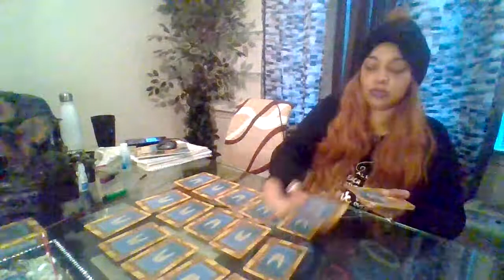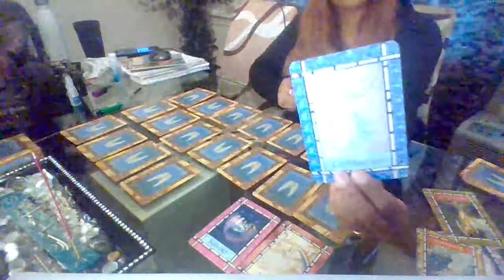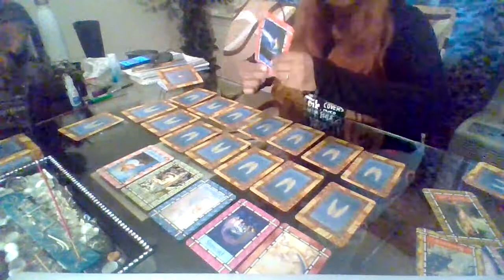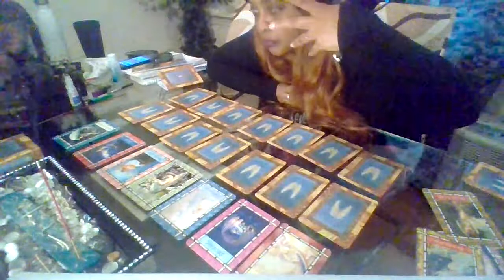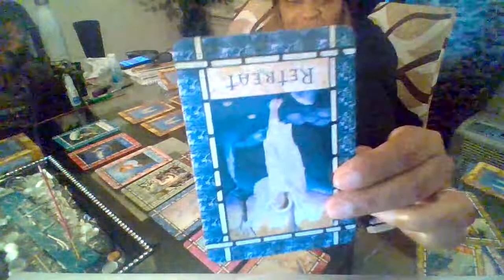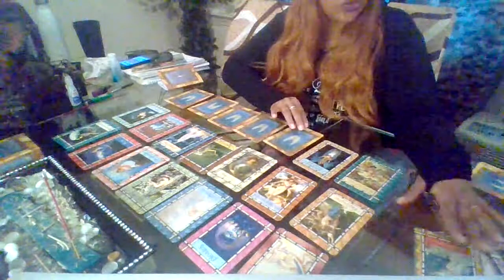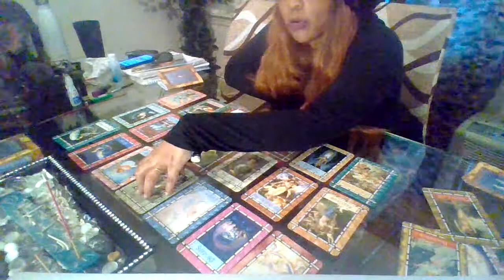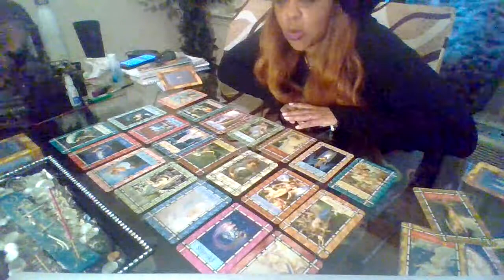Scorpio U HAve So Many Beautiful Blessings Coming Thru Just Believe N What's Unfolding 🧘🏽‍♀🔥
HMU 4 Personal Readings@
$RoslynnMckoy1977